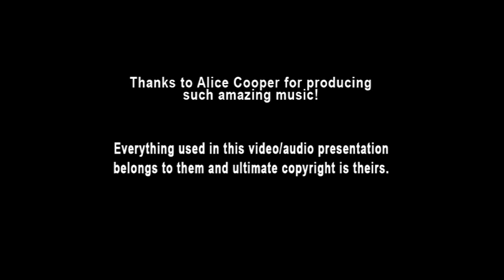Alice Cooper - 11 I Am The Spider, Epilogue (Ai Instrumental)